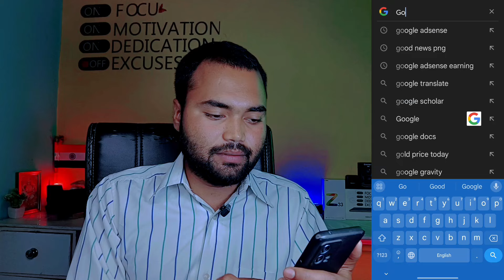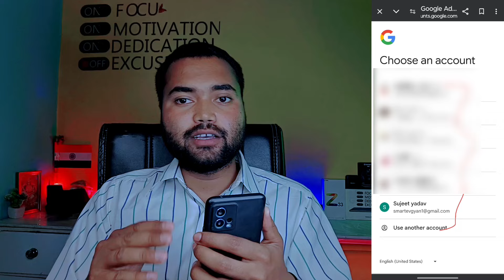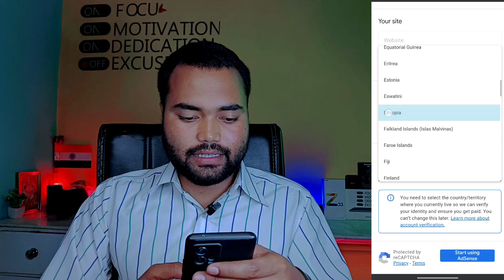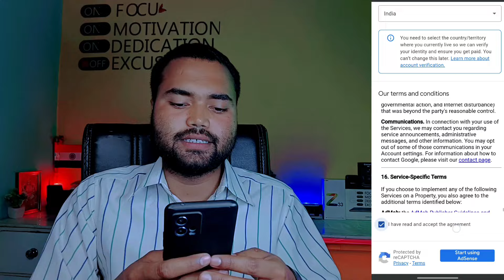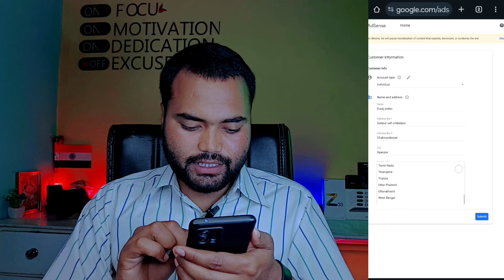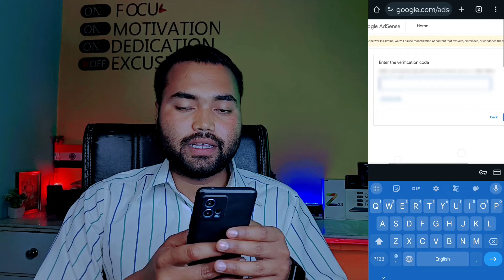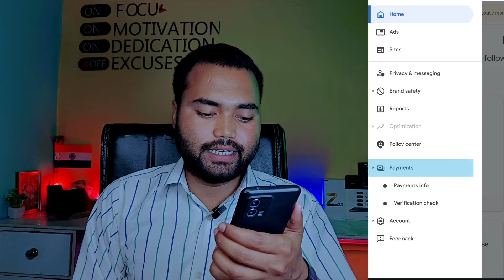How To Create Google Adsense Account | Google Adsense Account Kaise Banaye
Hello Guyz
In this video i have discussed the whlole process that How To Create Google Adsense Account  | Google Adsense Account Kaise Banaye | Create Google

Your Quaris -
How to create google adsense account for blogger
How to create google adsense account in youtube studio
How to create google adsense account for wordpress website
How to create google adsense account for youtube 2024
Google adsense account delete kaise kare
Google adsense account se paise kaise kamaye
Google adsense account kaise banate hain